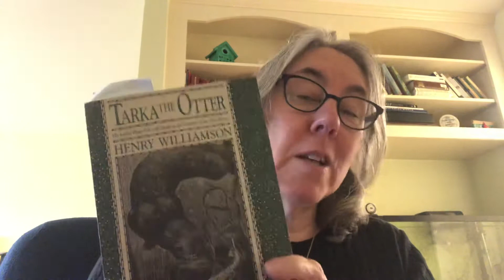Planning a May Nature Read Along!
Tarka the Otter by Henry Williamson